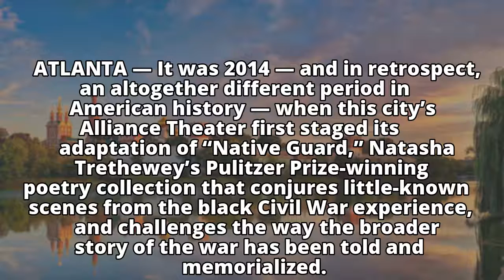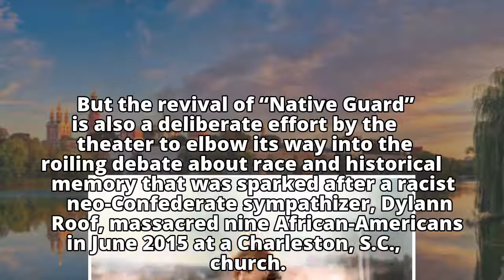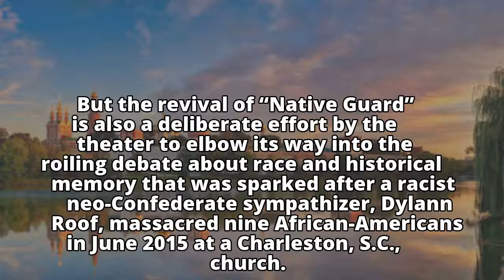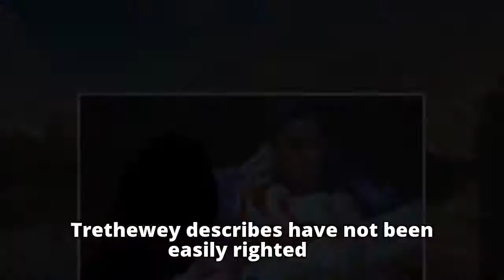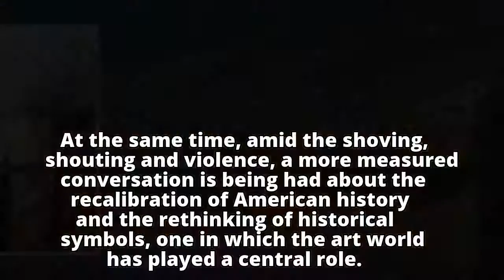A Play About Race and Memory, With Fresh Wounds All Around